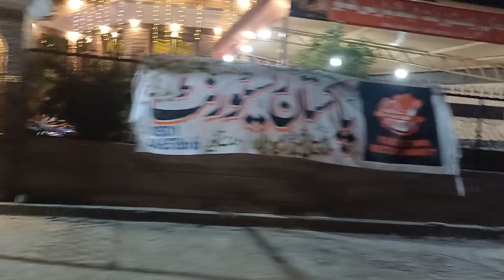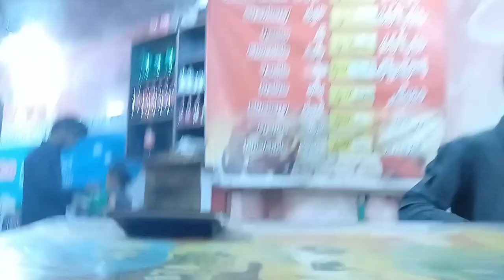Hum na le bayik ki rid/kachi kari کچے آم۔ 2 days vlogs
kachi keri nu shaak
kachi kadhi
kachi keri nu sharbat
kachi kadhi recipe
kachi keri ka sharbat
kachi keri
kachi keri sharbat
kachi keri ka juice
kachi kari ki sabji
kachi keri nu vaghariyu
kachi kadhi bnane ka tarika
besan ki kachi kadhi
kachi kadhi e bnaein
kachi keri nu sharbat recipe
how to make kachi kadhi
how to make kachi kari achar
kachi keri nu shaak recipe
kachi keri nu sharbat banavani rit
kachi kadhi by food fusion
kairi ka panna recipe